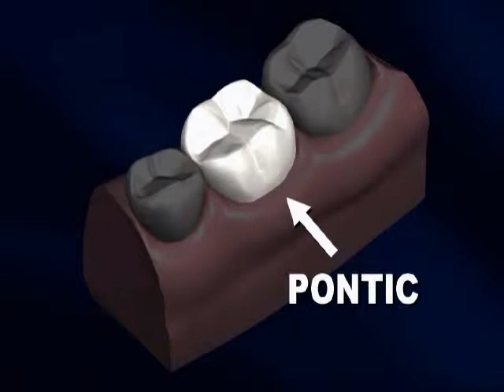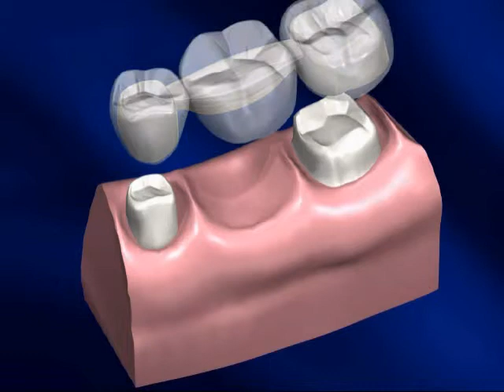SONRISAS FACTORY-BRIDGE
SONRISAS FACTORY SANTA MARTA, TRATAMIENTOS ODONTOLOGICOS PARA VIAJEROS EN CORTO TIEMPO.